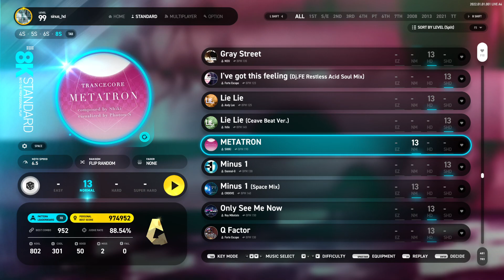마지막 롱놋 굿이 아쉽네요 FR 8S (13) METATRON [HD] [EZ2ON REBOOT : R]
- 220101 업데이트 내역 -

신곡 추가
　- 「TYR」 by LhoU
　- 「Freefloat」 by yusi.

코스 추가 추가
　- KPC 86.9Mhz │ 4K 5K 6K 8K
　- RRC 39.7Khz │ 4K 8K
　- DBC 91.4Mhz │ 5K 8K
　- GARAM MASALA │ 4K

버그 수정 및 개선
　- 기본 시스템 글꼴이 변경되었습니다.
　- COURSE 모드 - 기본 점수에서 KOOL 판정의 점수가 의도와 다르게 책정된 부분을 수정하였습니다.
※ (기존 기록에 소급적용되지는 않지만, 기록을 초기화하지 않습니다.)